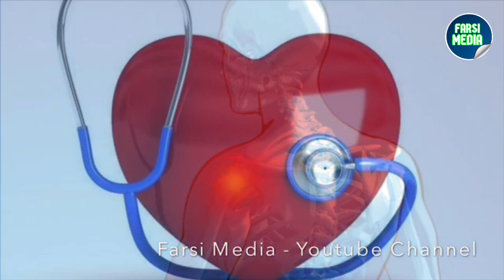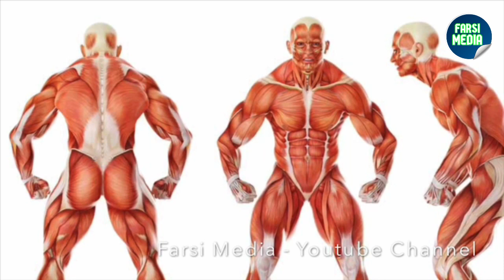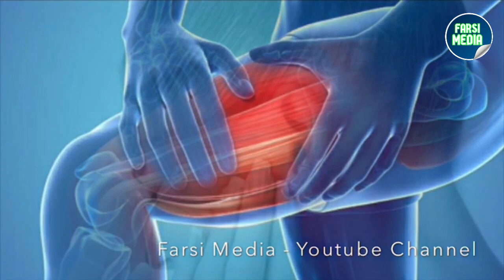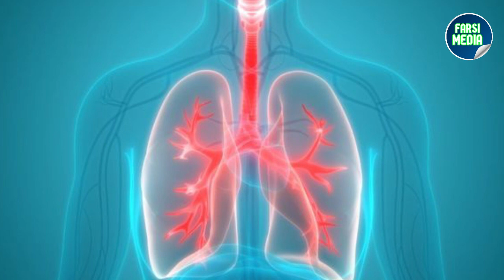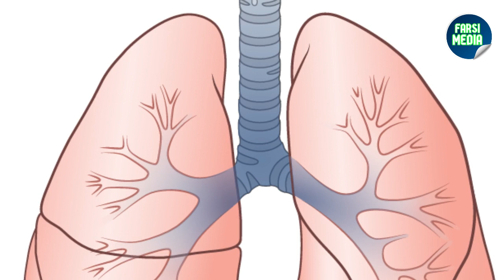تاثیر شگفت انگیز روغن هسته زردآلو برای سلامت بدن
دانستنی ها
Farsi Media یادتون نره که ما را سابسکرایب کنید و نظرات خود رو در کامنت بنویسید!